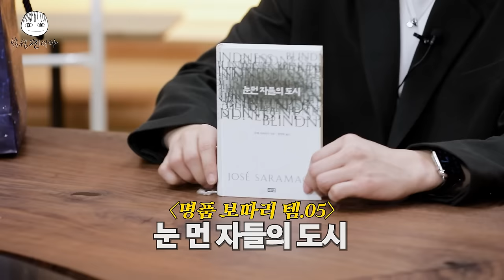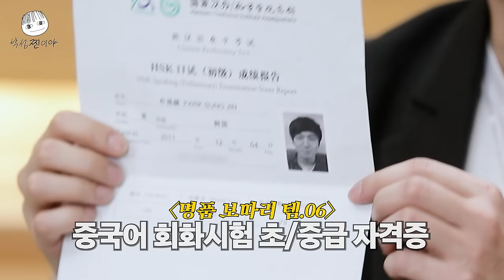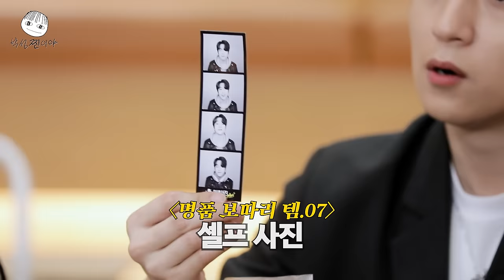Introducing Sungjin's Favorite Items✨ What's In My 'Room' Instead of A Bag👜 [Park SungJJIN EP.12]